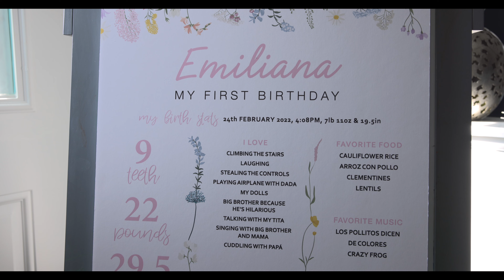Emiliana's 1st Birthday